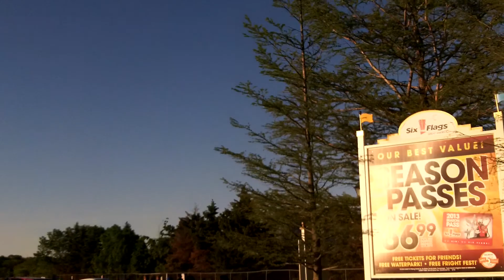Six Flags Great America Trip 4 Conclusion 5-24-2013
kossdude1 closing out another killer day at Six Flags!  We got on 14 rides, started and ended with X-Flight, and hit all the rides in Carousel Plaza, as well as Orlean's Place.  I'll be back.  June 1st, my last trip before I go to Disney.